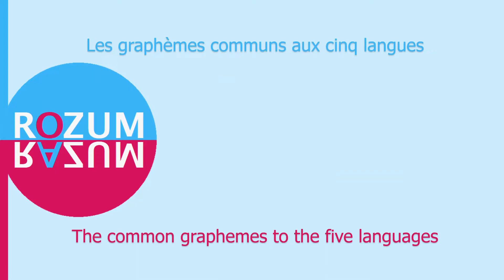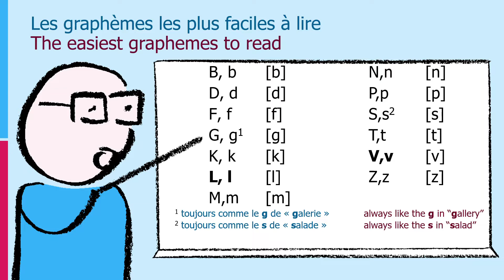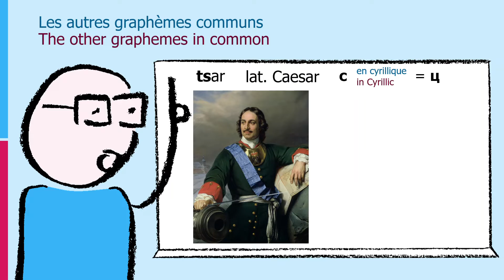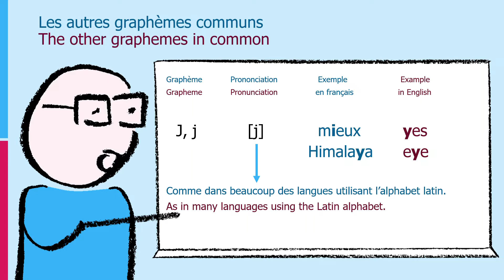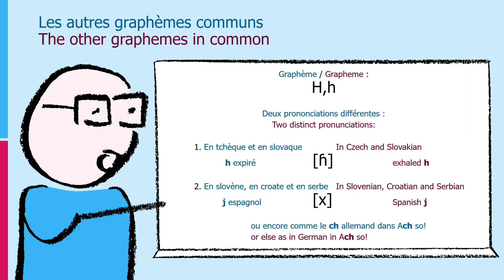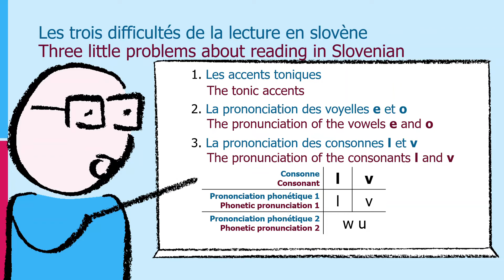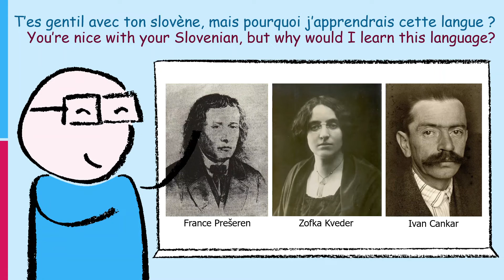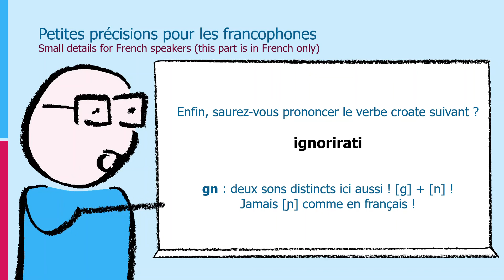Apprendre à lire dans 5 langues slaves d'un coup, c'est possible !!! (et c'est ici)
🔹Cette vidéo réjouira les amateurs :
- des lettres A, B, C ou F, entre autres
- d'efficacité
- de lecture
- de langues slaves (en particulier le slovaque, le tchèque, le slovène, le croate et le serbe)
- de culture slovène
- de bonnes raisons de se mettre à l'apprentissage d'une langue étrangère
- de la chanson de l'alphabet

🔹Musique utilisée dans le générique : "Si si", de Lala

🔹Structure de la vidéo :
0:00 Introduction
0:59 Graphèmes et phonèmes
1:46 La seule règle à connaître
3:00 Les graphèmes les plus faciles à lire
3:54 Les voyelles communes aux 5 langues
4:50 Les graphèmes inconnus, introduction
5:05 Le graphème "c"
5:30 Le graphème "č"
6:00 Signes diacritiques
6:23 Le mot "Czech" en anglais
6:46 Le graphème "j"
7:03 Le graphème "r"
7:24 Les graphèmes "š" et "ž"
7:53 Le graphème "h"
8:47 L'alphabet du slovène
9:18 Exercice de lecture
10:18 Difficultés de lecture en slovène
12:02 6 bonnes raisons d'apprendre le slovène
13:38 Précisions de lecture pour les francophones
15:21 Likez, partagez, commentez, abonnez-vous, soutenez-nous !